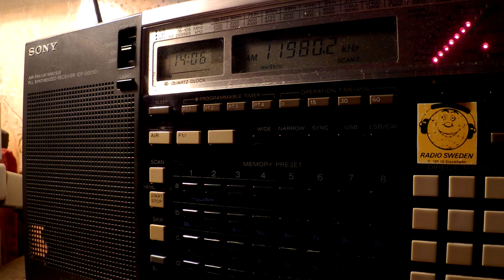09 11 2016 Reach Beyond Australia in English to SoAs 1405 on 11980 Kununurra